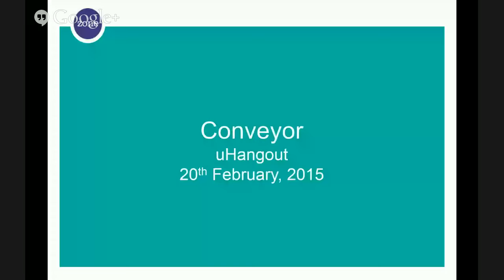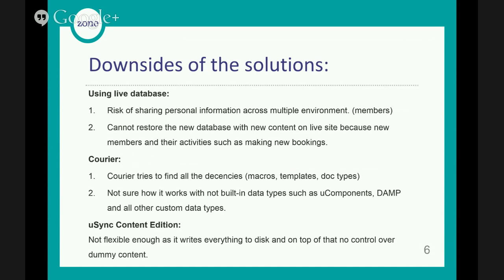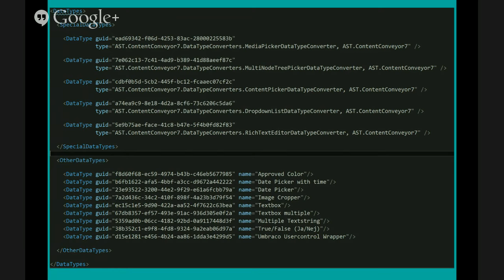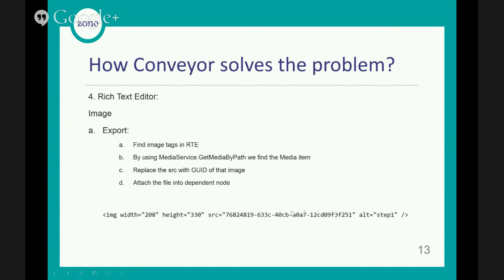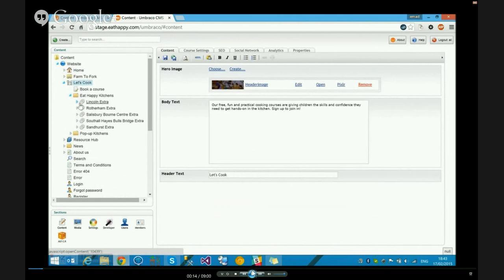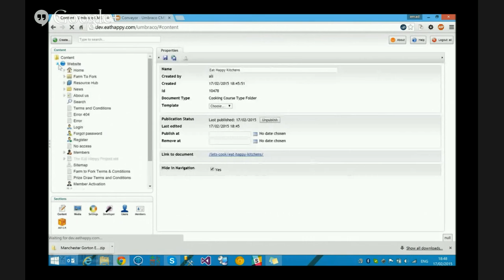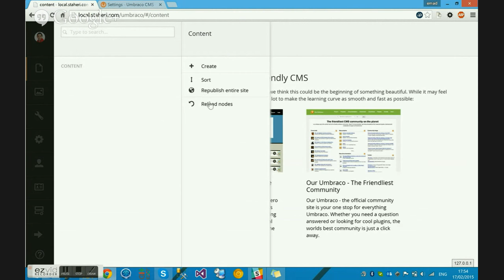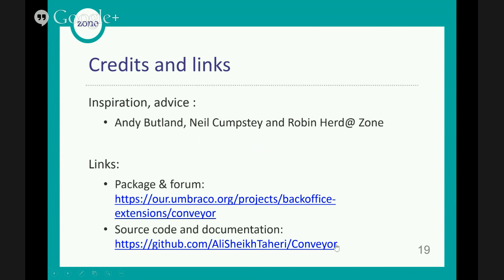EP052 with Ali Sheikh Taheri - Conveyor Package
Ali Sheikh Taheri will demo his latest Umbraco package creation; Conveyor. Which allows developers to transfer content & media from one environment to another.